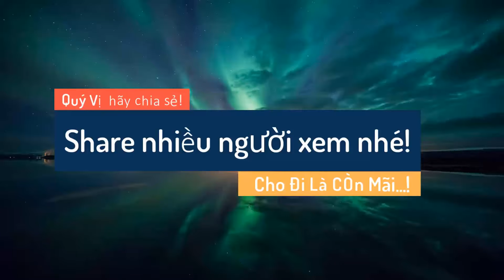Công Viên TAO ĐÀN chiều Tấp Nập Quý Bạn Trẻ rèn Luyện Sức Khỏe- Huynh Van Thanh Quan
► Link đăng ký học tại đây:
(Dành cho các bạn ở xa)

Internet Online Course Business
Cuộc Sống việt Business
Internet Online Coaching Business
kiếm tiền Với Youtube 2017 An Toàn

Huỳnh Văn Thanh Quan là kênh của Thanh Quan,  kênh tạo ra với mục tiêu sẽ chia sẻ những hình thức kiếm tiền online tại nhà một cách thụ động và hoàn toàn đơn giản, cập nhật mới nhất 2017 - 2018 những cách kiếm tiền online thụ động an toàn.

Nổi Bật trên Kênh huỳnh văn Thanh Quan:
Người Hướng Dẫn
►Ks Huỳnh Văn Thanh Quan
► MMO -  KIẾN THỨC - GIẢI PHÁP - CHIA SẺ GIÁ TRỊ